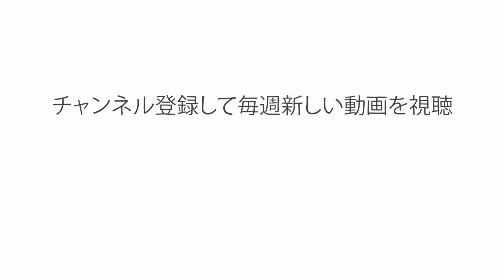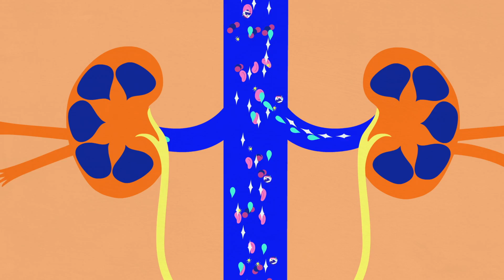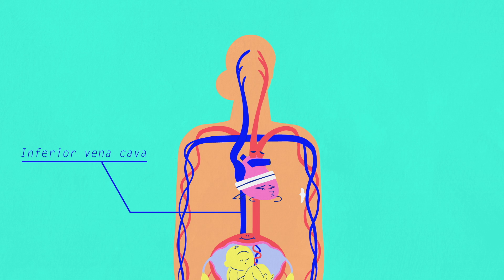妊娠がおよぼす驚くべき影響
筋肉と関節が動き、ぶつかり合う。心拍数が上がる。血液は轟音を立てて動脈と静脈を駆け巡る。妊娠中は、すべての臓器に変化が起こります。さまざまなホルモンの作用のもと、これらの変化は妊娠するとすぐに始まる。妊娠が身体と脳に及ぼす影響について、わかっていること、わかっていないことを探ってみよう。

TED-Ed によるレッスン、Charlotte Cambon, Roxane Campoy  監督。